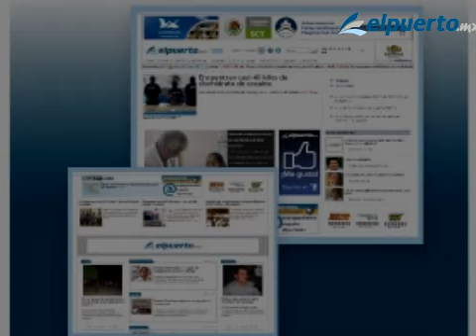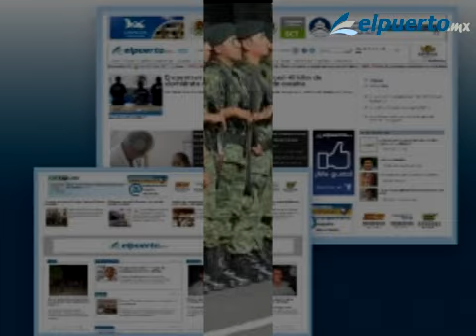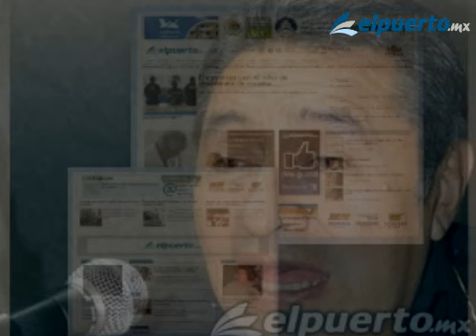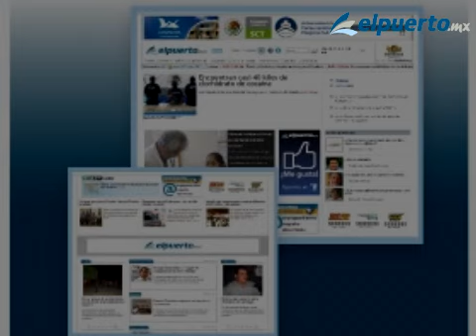"Voces de la semana" Resumen semanal del 30 al 4 de Febrero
Manzanillo, Colima.- Del 16 al 21 de enero de 2012, la información más oportuna e interesante generada en el municipio de Manzanillo